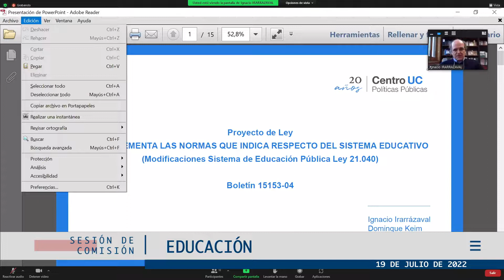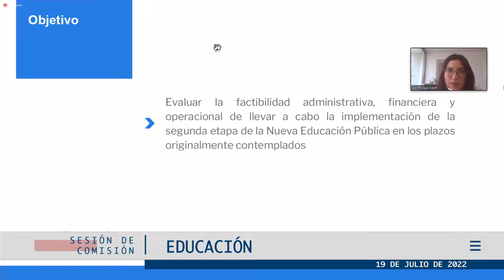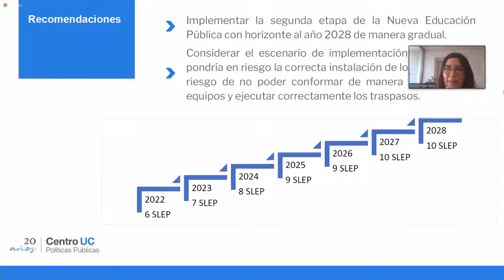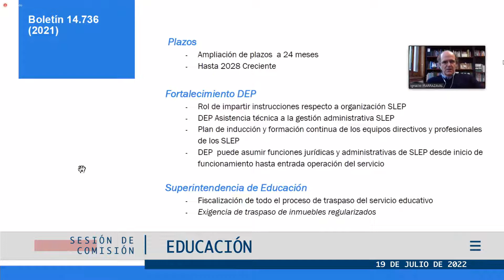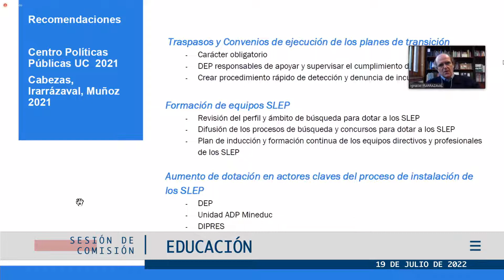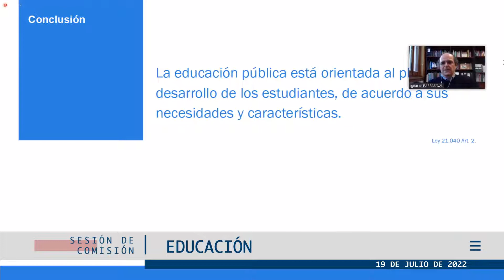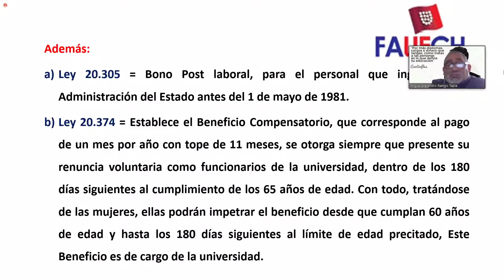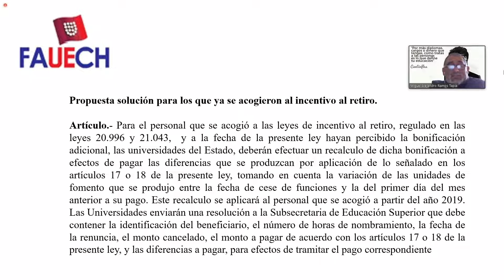COMISIÓN DE EDUCACÍON 19-07-2022